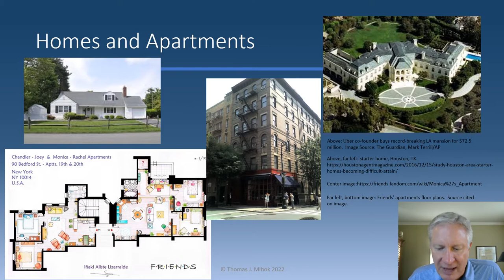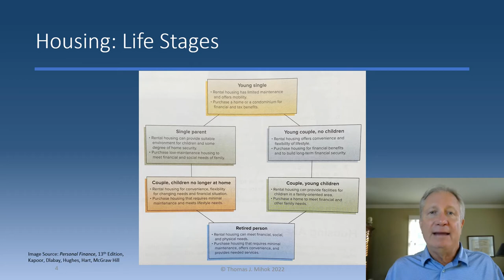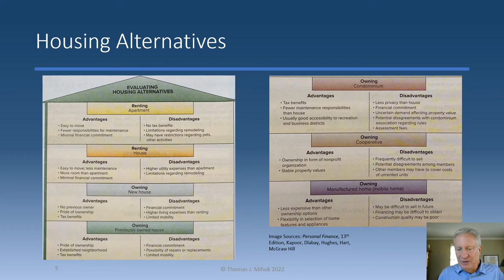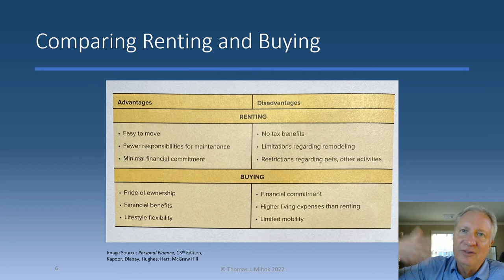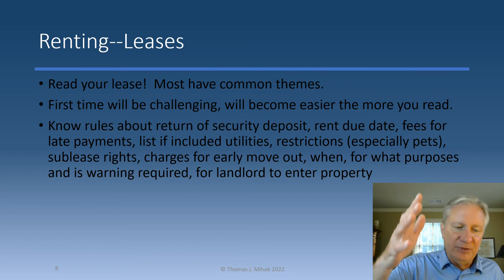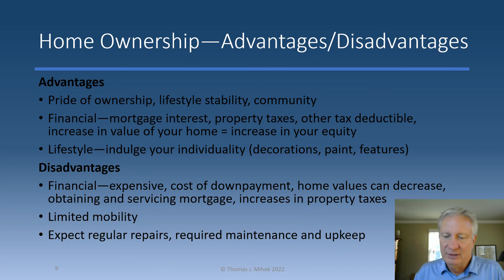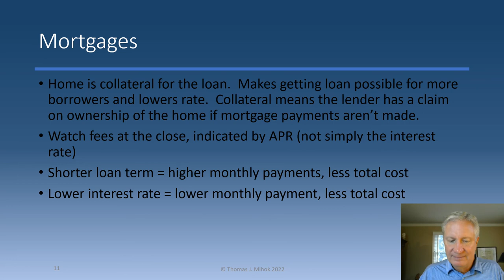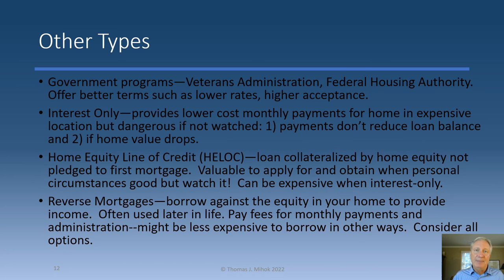Housing Basics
Do I rent, buy, how do I compare the difference?  Basics about mortgages?

Housing Basics is the short version of what I produced about housing two years ago except in only one video instead of two or three!

Print them, take notes on them, use them as take aways from watching this video!